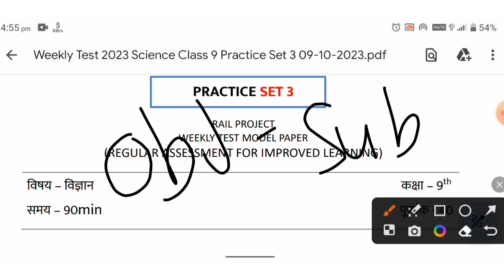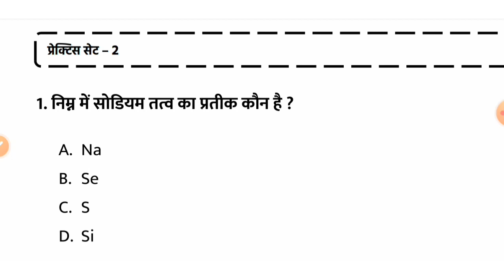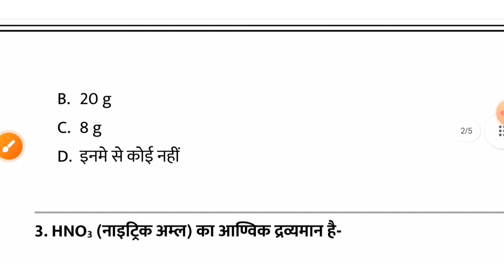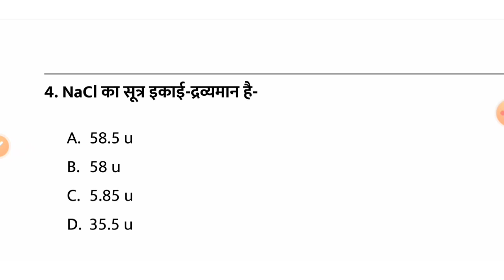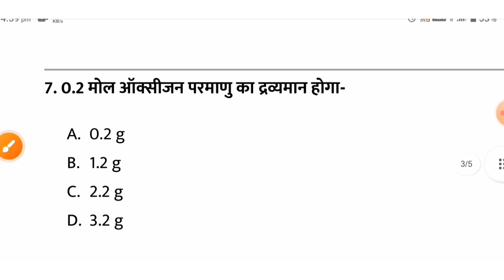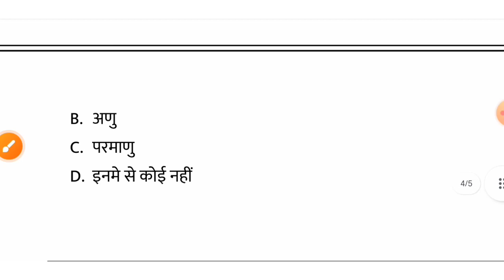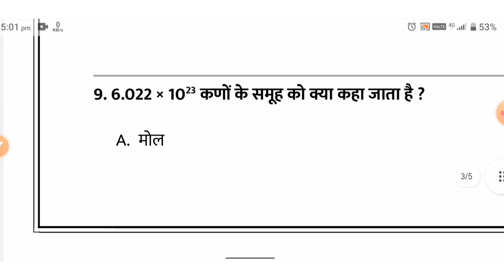Class 9th Science Weekly Test Question Paper 2023 || Jac Board Class 9th Science Model Paper Set 3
Class 9th Science Weekly Test Question Paper 2023 || Jac Board Class 9th Science Model Paper Set 3 || Half Yearly Exam 2023 Jac Board Class 9 Science Model Question Weekly Test 2023 Project Rail